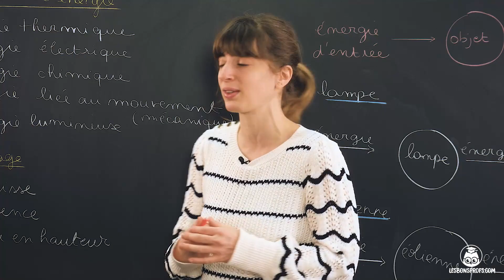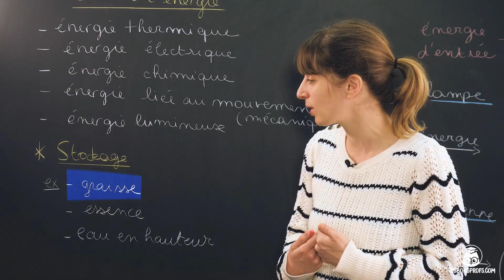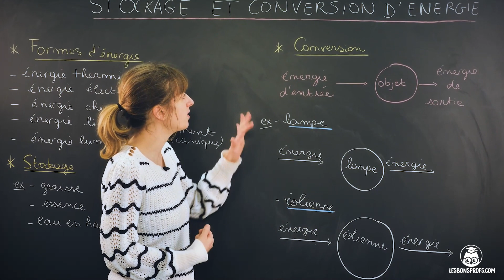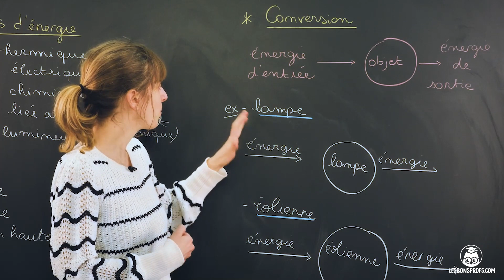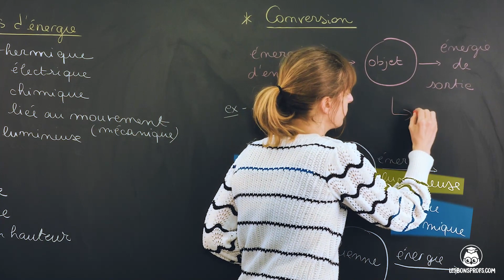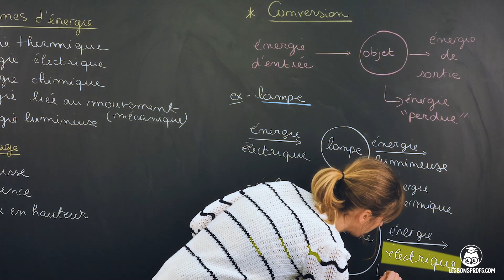Stockage et conversion d'énergie - Physique-Chimie - 6e - Les Bons Profs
Retrouvez TOUTES les vidéos de Physique-Chimie 6e sur notre L'inscription est gratuite !